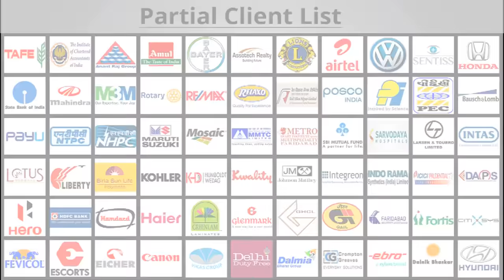How to Convince People Convincing Skills in Hindi by Vivek Bindra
It is very essential to have effective communication skills that can convince people anywhere, anytime. In this video, Dr. Vivek Bindra is in a candid conversation in which he answers all the questions related to effective convincing skills and communication. He also explains how to cultivate convincing skills within you.